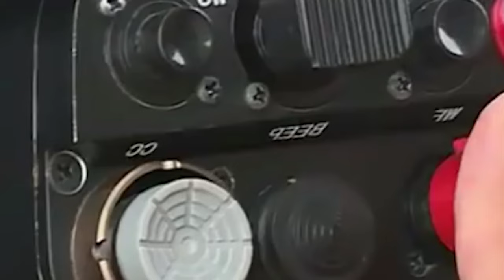shah khyrwit jem ka tali-ban iap 35